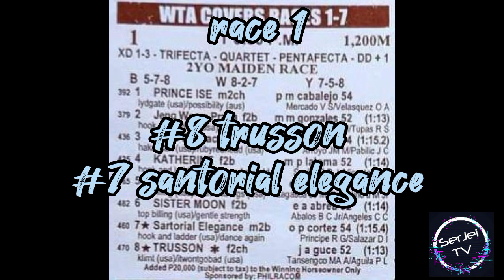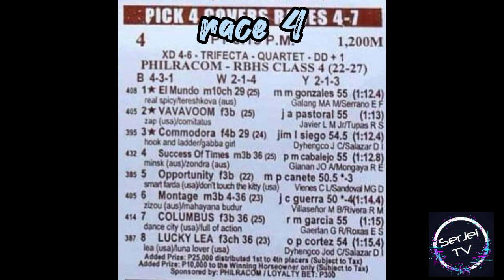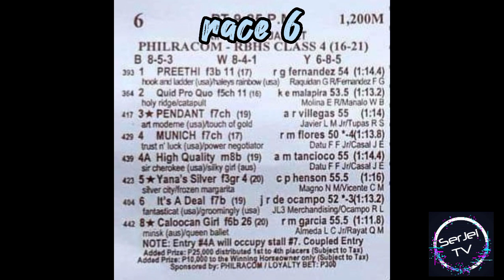Karera Tips and Infos | December 23, 2022 | Pick 6 Carry Over MMTCI